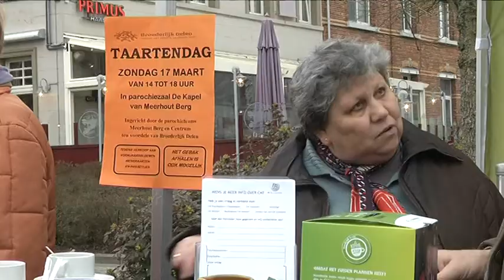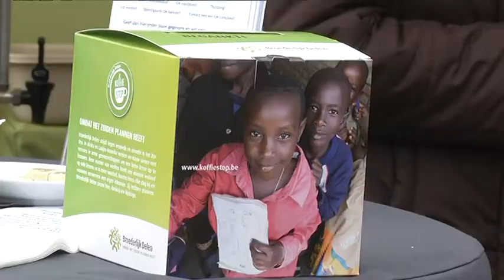CM Koffiestop_Meerhout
Actie t.vv. Broederlijk Delen door de CM-vrijwilligers van Meerhout